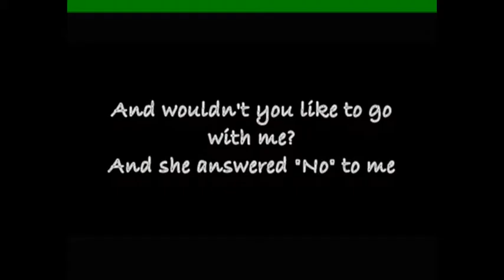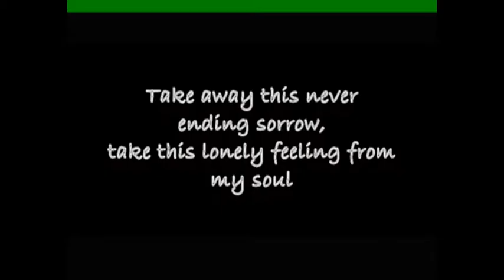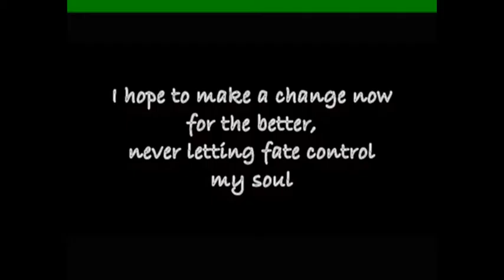MJ SoFiane Much Too Soon Lyrics